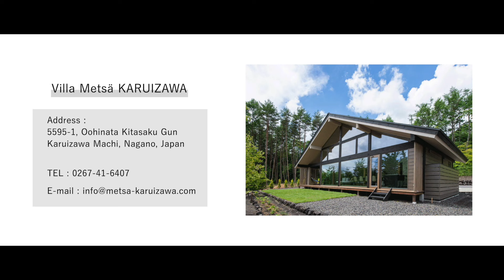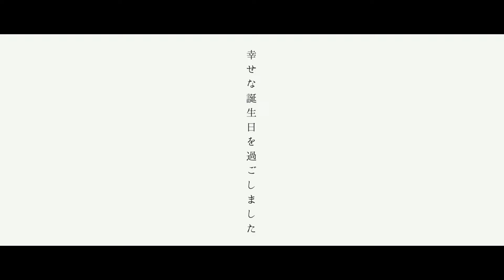【BIRTHDAY VLOG】お誕生日旅行でリフレッシュ🍃✨軽井沢に行ってきました!💼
少し前になるけど、実はお誕生日旅行で軽井沢にいってきました✨
Instagramでは写真アップアップしていたので、チェックしてくれている方はわかるかな⁉

誕生日にゆっくりしたいなーって言ってたら、
妹が「ゆっくりしに旅行に行こう！」と軽井沢に連れて行ってくれました💕
その時の様子をシェアしちゃいます📹

ロケーションもホテルも素敵でとってもリフレッシュできたし、癒されたなー！🍃
大切な人と食べるBBQは格別でした!🍴
私のBBQのおすすめスパイスも登場してます👍

普段何持って行っているの？という質問もよくいただいていたので、
私のカバンの中身も紹介したよ😜

皆様からもたくさんのお祝メッセージをいただいて、
素敵な誕生日を過ごせました🎂

今回泊まったホテル🏠
Villa Metsä KARUIZAWA ヴィラメッサ軽井沢
住所：長野県北佐久郡軽井沢町長倉大日向5595-1

撮影協力：
北野エース 渋谷 東急フードショー店